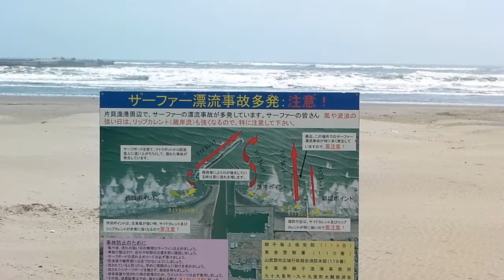今日の九十九里@片貝海水浴場2011/8/29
台風のうねりが入り時化る九十九里・片貝海水浴場

そうだ、海へいこう。遊びにおいでよ！海、山、川、森まるごと九十九里。